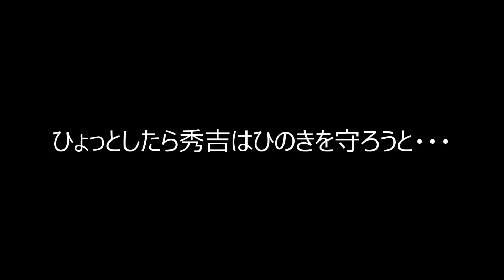名前を呼ばれて尻尾で答える猫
「ひのき～」に尻尾で反応するひのきがかわいいです＾＾
途中乱入するひまわりを見て助けに入る秀吉がちょっと切ないです♪

本編とは別に、ほぼリアルタイムのひのき家のかわいい様子のショートムービーをアップロードしていきます＾＾
出来る限り毎日、癒しをアップしますので、よろしくお願い致しますm(_ _)m

再生リストを作成したので、そちらに随時追加していきます♬